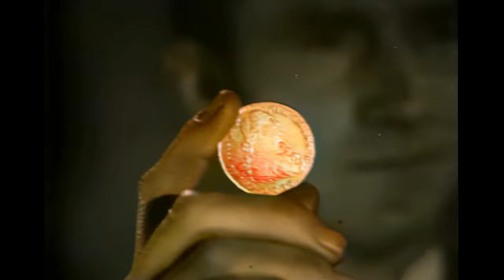Sherlock Holmes 1954 - The Case of Winthrop Legend | colorized tv shows | Sherlock Holmes movies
If you are a fan of old detective movies and series you cannot miss that colorized tv show. Our crew worked hard on bringing back the Sherlock Holmes old series, giving it enchanced, sharper look and colors. It is time for episode - The Case of the Winthrop Legend.

Welcome to  @CinemaGemsRestored    channel. Rediscover the magic of classic cinema with our meticulously restored collection of timeless masterpieces. From iconic black-and-white classics to vibrant Technicolor spectacles, every film is brought back to life with sharper visuals and vivid colors. Join us on a nostalgic journey through the golden age of Hollywood, where every frame is a gem.